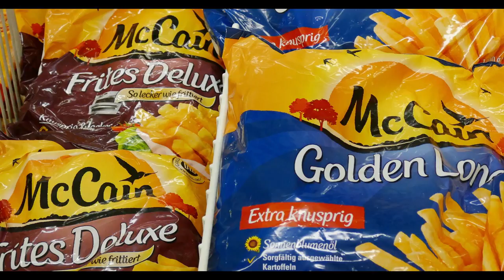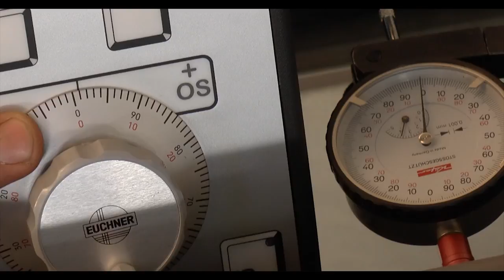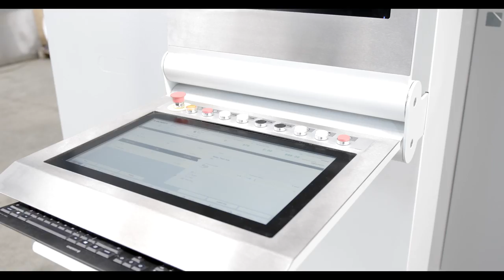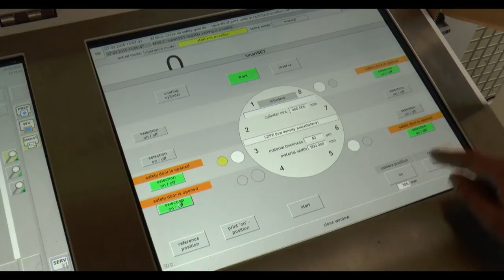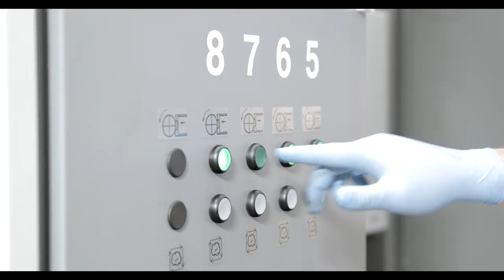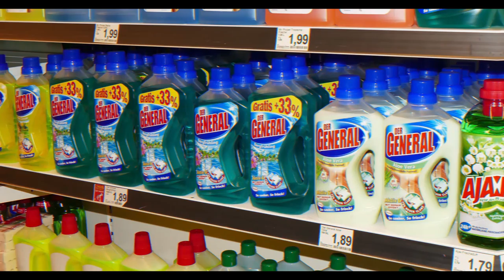BOBST MW 85F / 125F - CI flexo press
Minimum waste. Maximum quality.